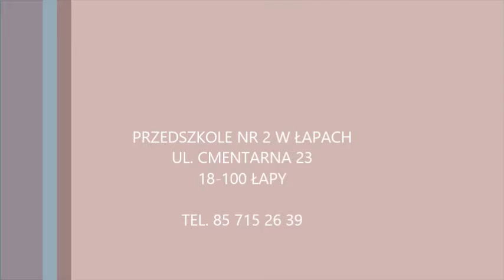BAL 2014 PRZEDSZKOLE NR 2 W ŁAPACH -- kopia